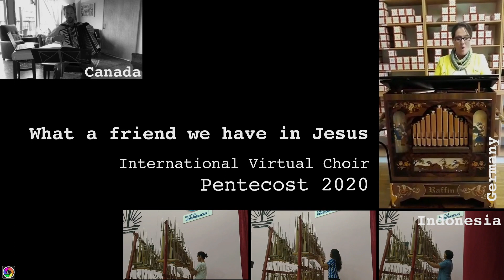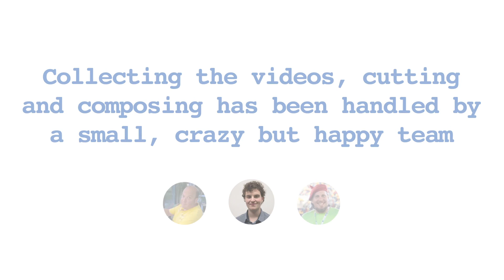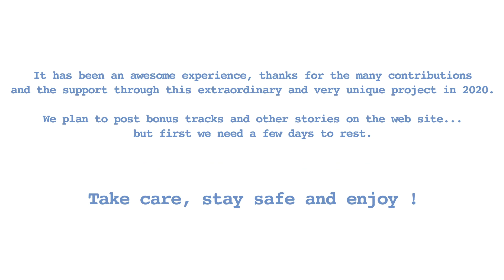El canto de Pentecostés 2020: en armonía sin límites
El “Coro Virtual Internacional” para la fiesta de Pentecostés 2020 se pudo terminar justo a tiempo. Y fue un trabajo duro: 80 horas de música de 1.600 participantes provenientes de 50 países

O canto de Pentecostes 2020: em harmonia sem limites

Conseguiu-se terminar justo a tempo  o “Coro Virtual Internacional” para a festa de Pentecostes 2020. Foi um trabalho exaustivo: 80 horas de música com 1.600 participantes provenientes de 50 países.